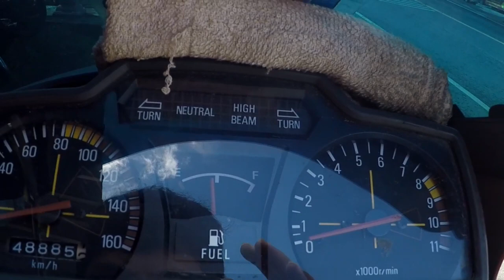มอไซต์ไม่มีคาร์บูเรเตอร์!!! รีวิว Kawasaki GTO M4 ทำไมมันเดิมยังนี้